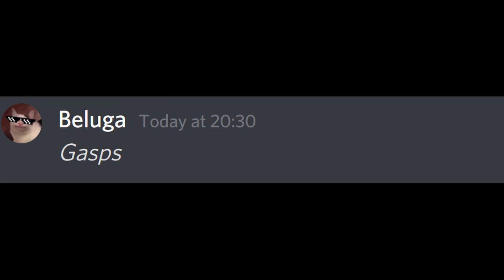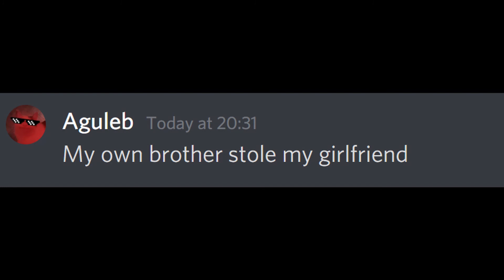Beluga stole my girlfriend...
ATTENTION !!! RICKROLL DANGER

This taught me that I can't trust anyone, always make sure to have the right people around you :(